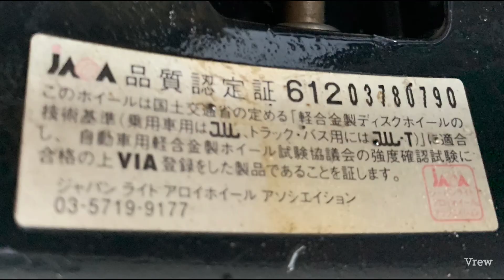三菱 アイ ターボ 皆様お待たせ致しました、やっと一台部品取りアイ入荷しました ロングバージョンです。 2022年4月16日 説明から購入にとべます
皆さん　おまたせしました　HA1W　三菱　アイ　エアロ　タイプ　ワイパー　セットです。… (¥11,000)」を
PayPayフリマ で販売中🔖

HA1W　三菱　アイ　フロント　ルームランプ　取付フレームセットです… (¥6,000)」即完売しました。

HA1W　三菱　アイ　ナビ取付用　カバー　金具　セットです… (¥6,000)」即完売しました。

HA1W　三菱　アイ　オートライトスイッチ　センサー　セットです… (¥8,000)」即完売しました。

HA1W　三菱　アイ　ハザードランプ　スイッチです… (¥2,000)」を

HA1W　三菱　アイ　カガミ付きのバイザーです… (¥5,000)」即完売しました。
【4/30まで】紹介コード「N9GUVH」をアプリで入力すると300円分お得に買える！※条件・上限あり
アプリのインストールはこちらから⬇

HA1W 三菱　アイ　にも使える15インチタイヤホイール4本セットです。即購入不可です。… (¥36,000)」を

HA1W　三菱　アイ　専用　ホイール　タイヤ　セットです。　即購入不可です。… (¥44,000)」を